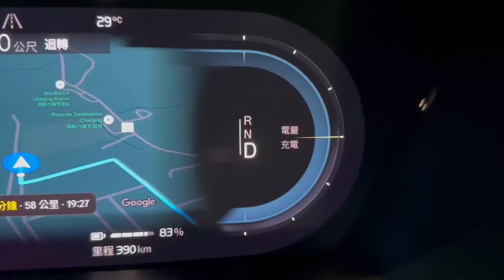A Glide Beyond Volvo Premium Electric Freeway Cruiser with Massive Space and Perfect Sound 2